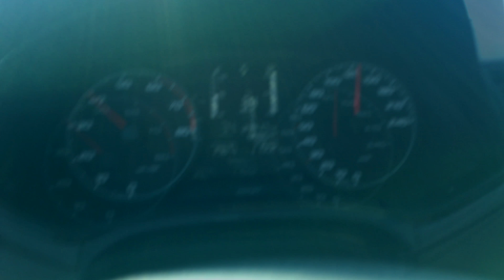Que ver en Cracovia: Viaje a Cracovia y Katowice.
Viaje a Cracovia y Katowice. Y te enseñare que ver y que hacer en Cracovia, una de las ciudades más grandes, antiguas e importantes de Polonia.

En nuestro recorrido desde Wroclaw, hasta Cracovia visitaremos el campo de concentración de Auschwitz, posteriormente disfrutaremos de la plaza del mercado de Cracovia, y pondremos rumbo hacia Katowice donde nos hospedaremos.

Bienvenidos al mundo de LifesSunday, si te gustan mis videos y las recomendaciones que te doy, es buena idea acompañarme en mis redes sociales, porque en cada una comparto cosas distintas que te inspirarán, o te ayudarán para que tú también puedas viajar.

¡Qué bonita es Polonia!